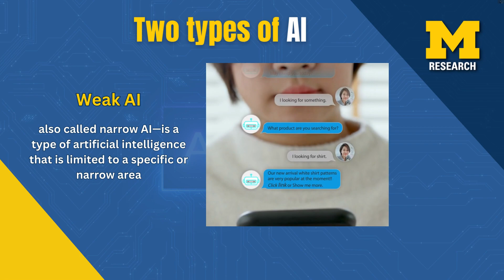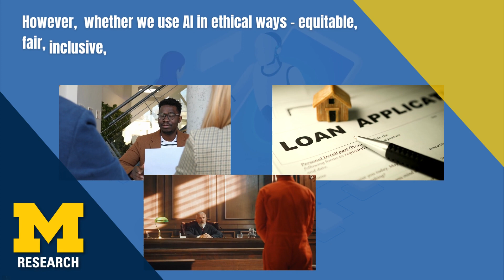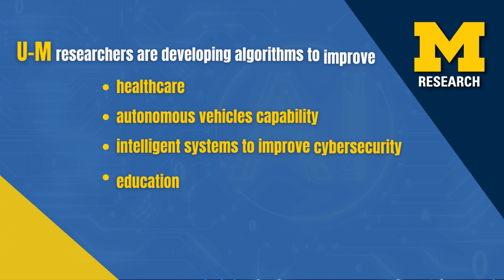Ethics and AI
From ChatGPT and driverless vehicles to cellphones and personalized shoppers, artificial intelligence continues to influence society in a myriad of ways. Researchers from across the University of Michigan are exploring the ethics of artificial intelligence to prevent the brazen misuse and misinterpretation of new technologies.